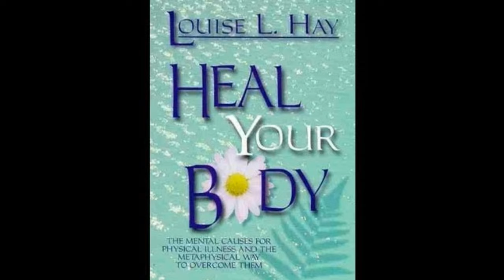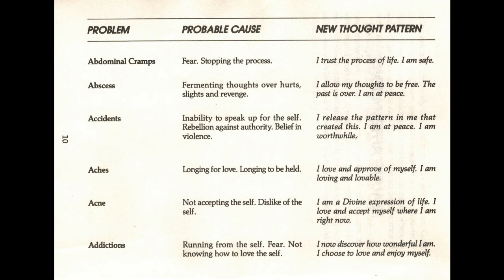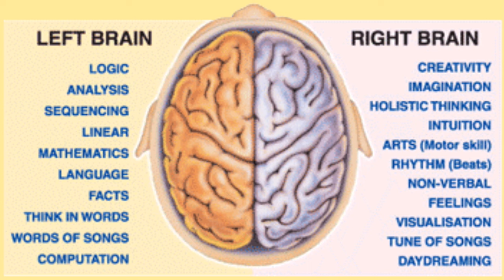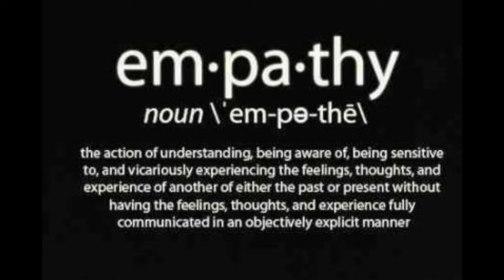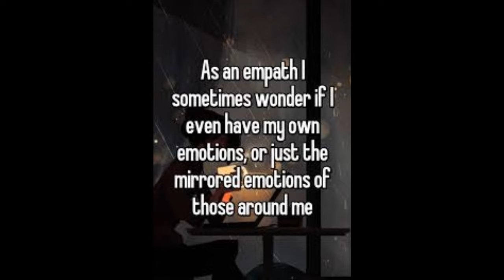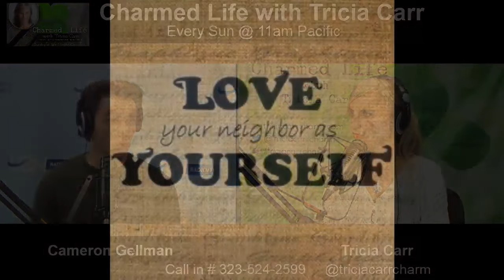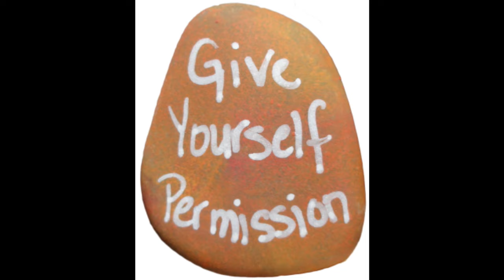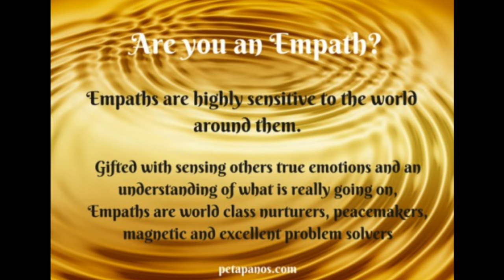Awakening for Empaths with Cameron Gellman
In this episode of Charmed Life with Tricia Carr, we welcome special in-studio guest host, Actor Cameron Gellman. Join us as we discuss the experience of being an Empath. Tricia will offer tips on how to be a skilled Empath and Highly Sensitive Person. Additionally, the hosts discuss spiritual awakening and other metaphysical concepts. Listeners, call in to speak with the hosts and to receive live readings.